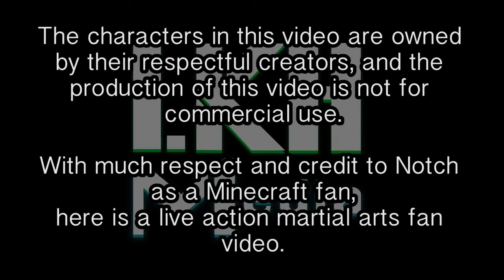Slenderman vs Enderman Live Action Video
Originally Director Lloyd K. Hembrador was going to tailroad to the characters movements, however, becuase of some obastcales we had to improve on the spot. So following the orginal script wasn't an option.

Director/DP/Editor: Lloyd Kevin Hembrador
Fight Choreographer/Music: Lang Yip
Slenderman: yours truly
Enderman: Matt Healey
Behind the Scenes Photographer: John Dent
2nd AD: Adam Cardoza